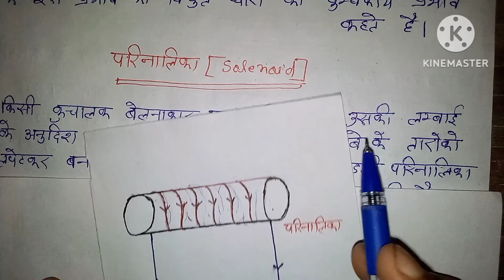परिनालिका किसे कहते हैं। परिनालिका क्या होता है। parinalika kise kahate hai.parinalika ka paribhasha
परिनालिका किसे कहते हैं।
 परिनालिका क्या होता है।
parinalika kise kahate hai.
parinalika ka paribhasha